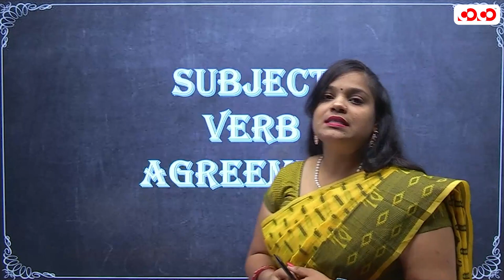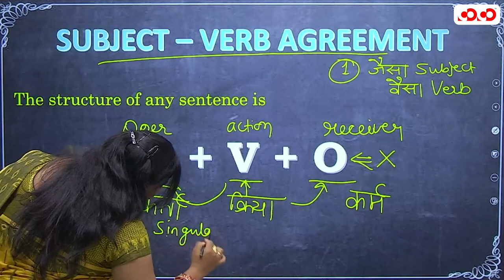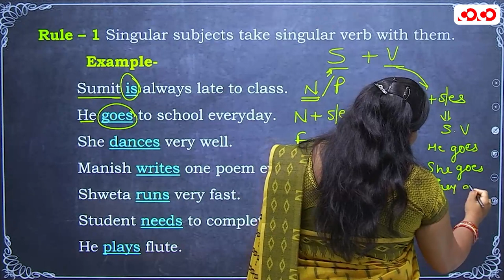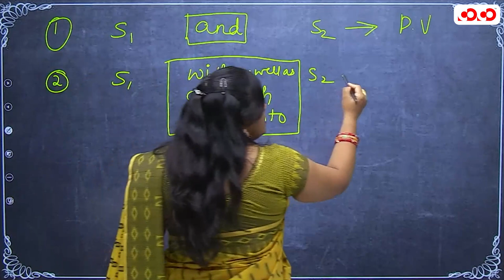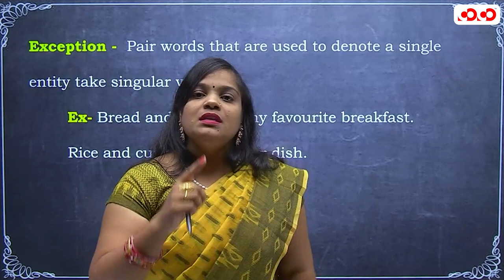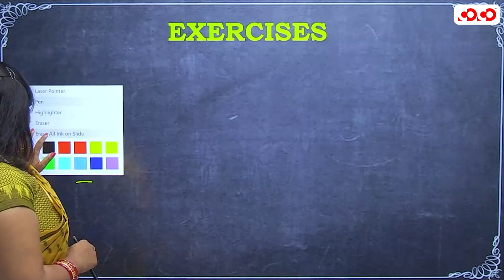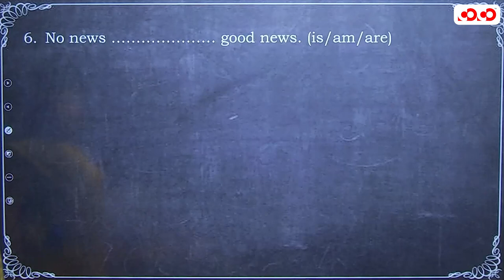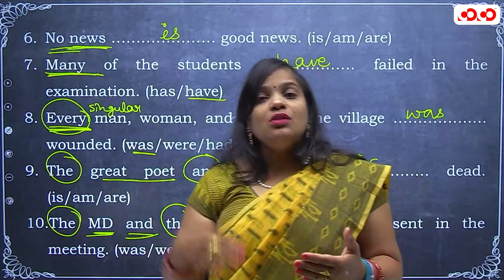SUBJECT VERB AGREEMENT | English Grammar | Basic English Booster Dose | Lecture - 6 | By Deepika Mam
Our Other YouTube Channel:
👉Competition Community :